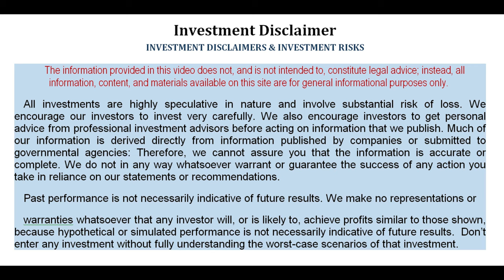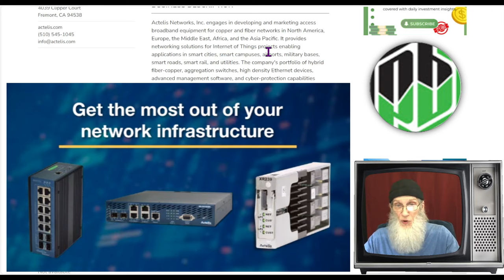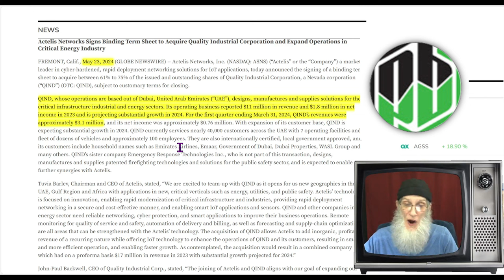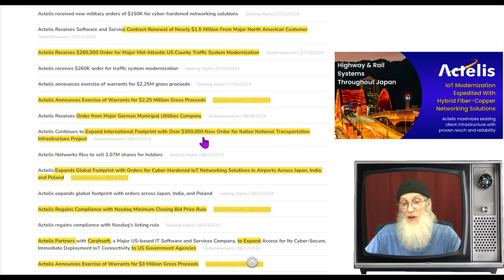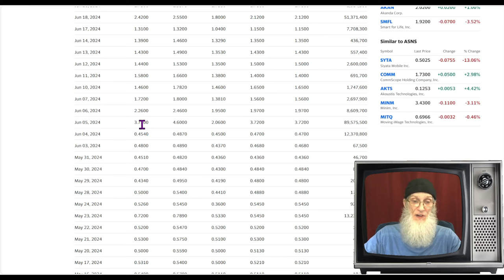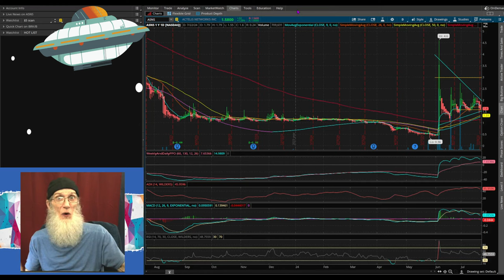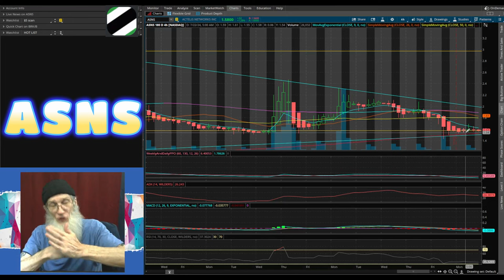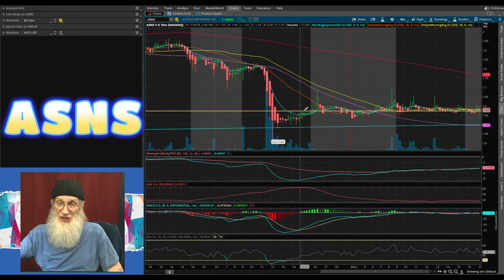$ASNS - Actelis Networks/ Numerous Huge Contracts/ Closing $QIND Acquisition 🧙‍♂️Zidar On Top & Hot🔥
Up for your consideration:
👉$ASNS - Actelis Networks
A Global IOT/ Cyber Security Company
Numerous Big Ticket $$ Contracts with the Federal Government, Military and telecom companies. In the USA, Japan, India, Canada, ect.
Soon to Close the recent Acquisition of $QIND from $ILUS
Financials Due Mid Aug and there should be a huge improvement.